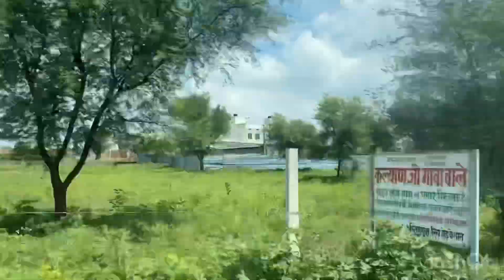MY FIRST VLOG || RAJASTHAN CHAWLA-MATA TEMPLE TRIP || Kanika Chauhan vlog#1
🙏🏻 Chawla mata temple in Rajasthan ❤️

20/09/21